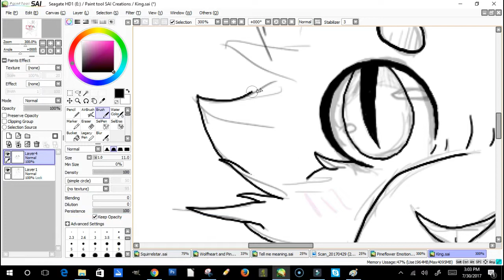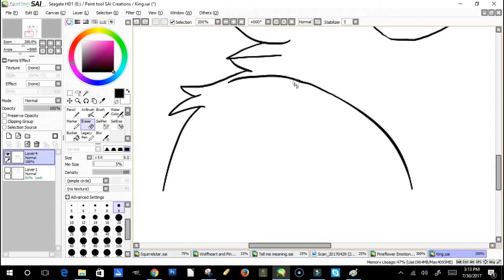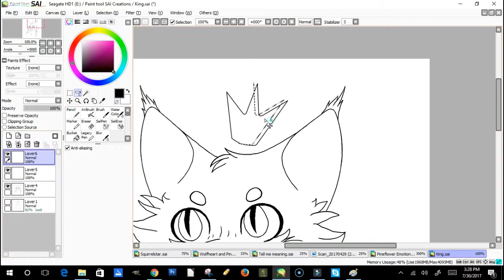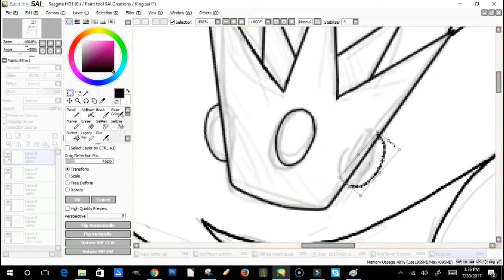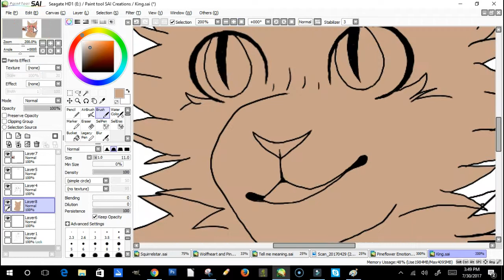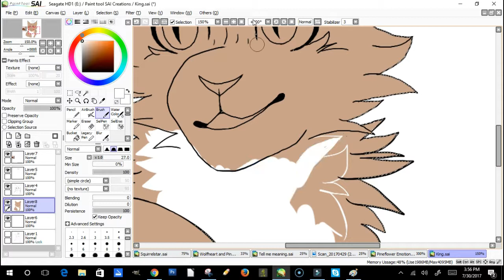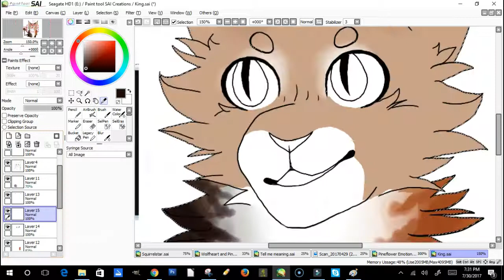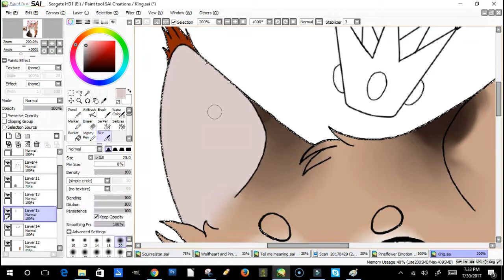King - Gift Speedpaint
This is a gift for my role play bud King! I give them the credit for locking me into a story I can't wait to continue every day! So, Thank you, King!
Also, I finally figured out how to get custom thumbnails and I fail so there's not one on here, but hopefully one day I will get it to work.

Program used to Draw: Paint Tool SAI
Tablet: Wacom
Program used to edit and record: Filmora